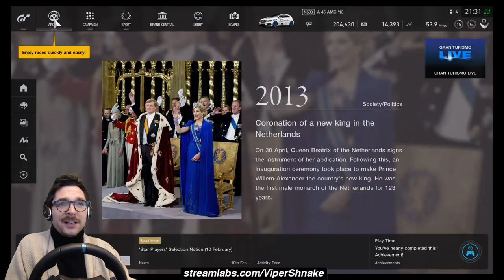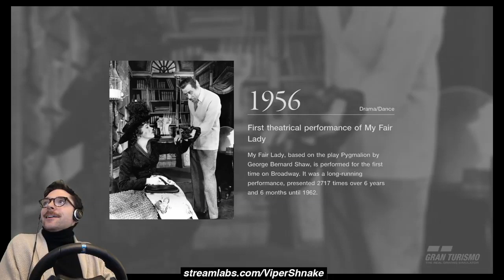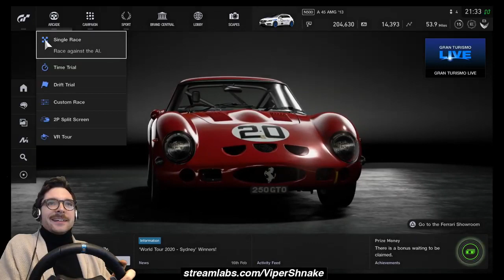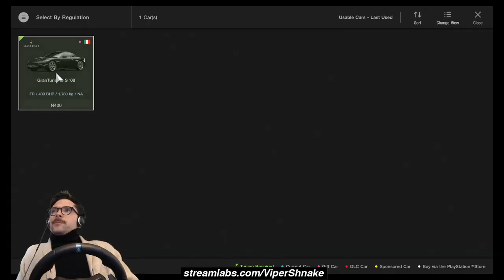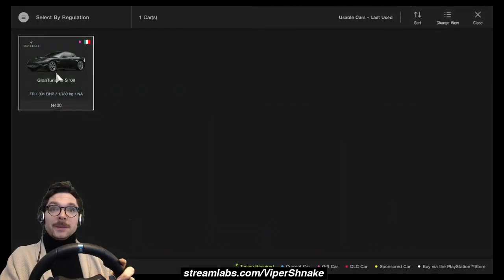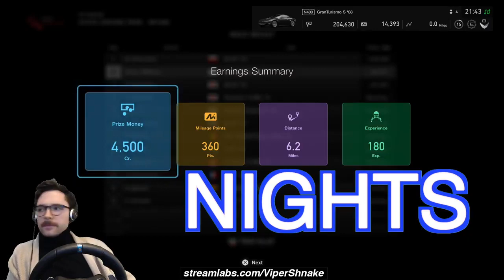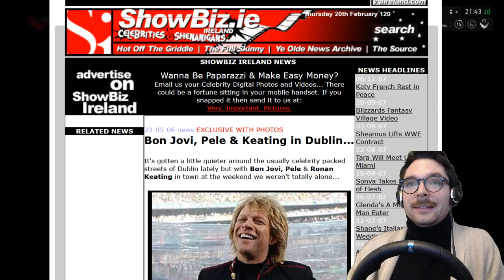Conor Williams - 20th February - Technical gremlins guys